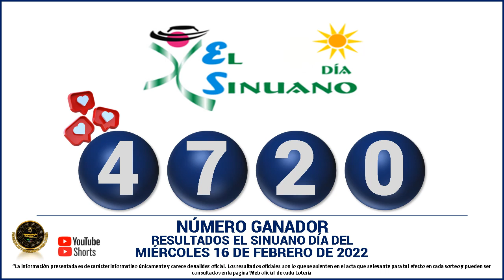Resultados del CHANCE DE LA TARDE del MIÉRCOLES 16 de febrero de 2022 ✅🥇🔥💰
Hola buenas tardes, te presentamos los resultados de las loterías y chances en Colombia, vamos con el Resultados del Chance Chances del día del MIÉRCOLES 16 de febrero de 2022.

resultados de las loterias y chance de hoy MIÉRCOLES 16 de febrero

resultados del chance MIÉRCOLES 16 de febrero de 2022

Baloto revancha
Baloto
Paisita día
Paisita noche
Paisita 3
Dorado mañana
Dorado tarde
Dorado noche
Chontico día
Chontico noche
Pijao de oro
Cafeterito tarde
Cafeterito noche
Astro Sol
Astro Luna
El Samán

loterias colombianas
suerte
numerologia
numeros ganadores
colombia
numeros
adivina numeros
que juega
que jugo
que fuega
que fugo
numeros fuertes
numeros calientes
gana
gane
culona dia
culona noche
astro dia
chontico dia
chontico noche
dorado mañana
dorado noche
dorado tarde
paisita 1
paisita 2
paisita dia
paisita noche
sinuano hoy
sinuano ayer
motilon dia
motilon noche
el saman
el saman de la suerte
pijao
el pijao
el pijao de oro
saman
sinuano dia
sinuano noche
fantastica dia
fantastica noche
caribeña dia
caribeña noche
antioqueñita 1
antioqueñita 2
antioqueñita dia
resultado loteria de cundinamarca MIÉRCOLES 16 de febrero

loterias del MIÉRCOLES 16 de febrero
chances del dia MIÉRCOLES 16 de febrero de 2022
sorteo del dia 16 de febrero
resultados super astro 16 de febrero
Astro Sol 16 de febrero 2022
Super Astro 16 de febrero
astro MIÉRCOLES 16 de febrero
resultados del astro luna 16 de febrero del 2022
resultados del astro sol MIÉRCOLES 16 de febrero de 2022
Resultado de Astro Sol MIÉRCOLES 16 de febrero de 2022
Resultado de Astro Luna MIÉRCOLES 16 de febrero de 2022
numeros ganadores del chance 16 de febrero
astro luna del 16 de febrero
resultados del chance 16 de febrero
astro sol 16 de febrero
super Astro del 16 de febrero